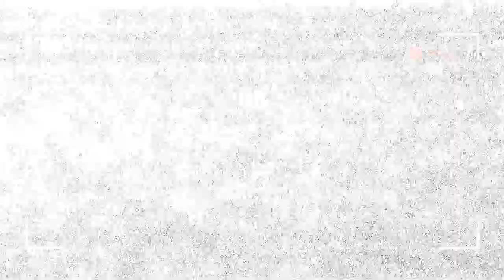Art Horse Sketch and Painting by Martinus Sumbaji l Fast food Art l emsumbaart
This is a video collection of my sketches and paintings in early 2021, please support and thank you for visiting Fast Food art...emsumbaart

fastfoodart
fast food art
fast food art
fast food art
emsumbaart
em sumba art
martinus sumbaji
how to sketch horse step by step,
how to sketch horse face,
how to sketch a horse for beginners,
how to sketch a horse head,
how to sketch a horse head step by step,
how to draw a horse step by step easy,
how to draw realistic horse step by step,
how to draw running horse step by step,
how to draw horse cute,
how to draw horse cart step by step,
how to draw a horse with colored pencils,
how to draw horse drawing,
how to draw horse drawing easy,
how to draw horse draw so cute,
how to draw a horse laying down,
how to draw horse easy step by step,
how to draw horse easy way,
how to draw horse for beginners,
how to draw horse hair,
how to draw horse head step by step,
how to draw horse horse,
how to draw horse hair in pencil,
how to draw horse in simple way,
how to draw a horse jumping with rider,
how to draw a horse jumping easy
fast food art
fastfoodart
em sumba
em sumba art
em sumba painting
emsumba
emsumbaart
emsumba painting
martinus sumbaji
horse sketch for beginners,
horse sketch step by step,
horse sketch tutorial,
horse sketch drawing step by step,
horse sketch easy,
horse sketch realistic,
horse sketch easy step by step,
horse sketch pencil,
horse sketch drawing,
black horse sketch,
horse face sketch step by step,
beautiful horse sketch,
horse head sketch step by step,
sketch ultimate chicken horse,
horse race comedy sketch,
horse charcoal sketch,
dave allen horse sketch,
sketch horse detective,
horse face sketch drawing,
horse eye sketch,
horse face sketch,
flying horse sketch,
sketch for horse,
horse face pencil sketch,
girl with horse sketch,
how to sketch horse,
horse head sketch,
hyper realistic horse sketch,
horse sketch images,
horse sketch sourav joshi arts,
sourav joshi horse sketch,
horse ka sketch,
sketch horse lover 200,
sketch of horse,
sketch of horse face,
sketch of running horse,
sketch of horse riding,
sketch of flying horse,
sketch of horse head,
sketch of horse for beginners,
horse outline sketch,
horse sketch painting,
running horse sketch,
horse riding sketch,
horse rider sketch,
horse racing sketch,
horse sketch simple,
seven horse sketch,
horse sketch video,
horse painting acrylic,
horse painting pencil,
horse painting watercolor,
horse painting on canvas,
horse paintings,
horse painting for beginners,
horse painting vastu,
horse painting easy,
horse painting tutorial acrylic,
black horse painting,
horse acrylic painting for beginners,
majnu bhai horse painting scene,
horse painting cartoon,
horse painting colour,
horse painting canvas,
horse painting comedy,
diamond painting horse,
horse painting easy step by step,
running horse painting easy,
easy horse painting tutorial,
this esme painting horse,
horse eye painting,